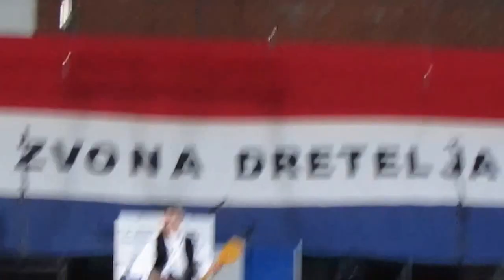Hrvatski guslar Ivan Vidić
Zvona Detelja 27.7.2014